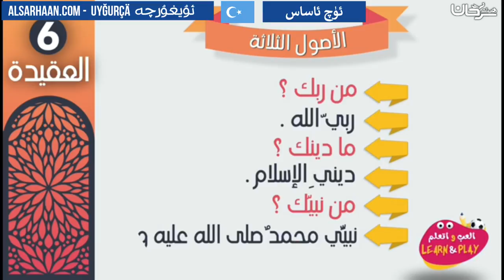ئۈچ ئاساس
تزكيات بعض العلماء للشيخ هيثم سرحان حفظه الله:
🌴و لا ننسى الصغار أيضا يمكنهم متابعتنا على :
قناة أتعلم وألعب Learn & Play Играй и учись :
تطبيق أندرويد:
Collège du Sunna
Школа «Сунна»